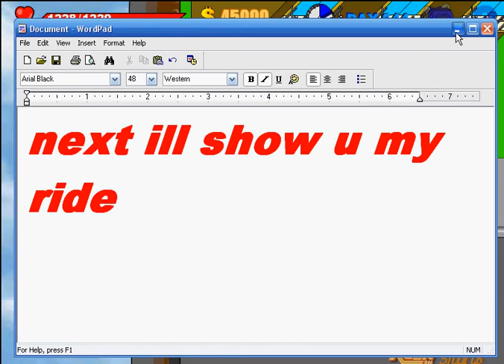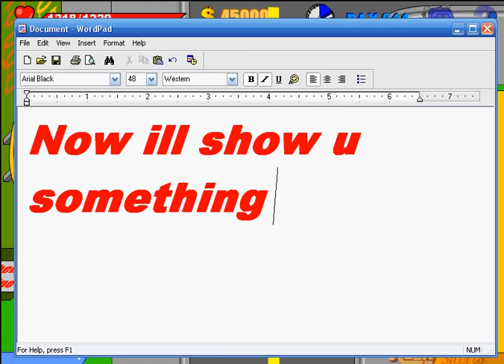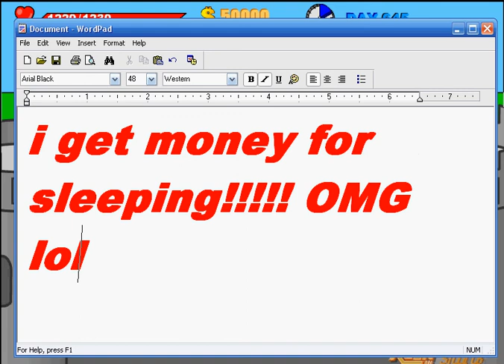My account on Stick RPG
This is my first video using hypercam so don't make fun of me cause its lame!